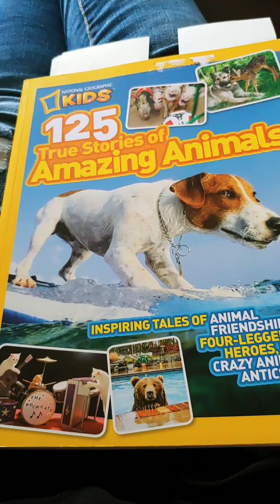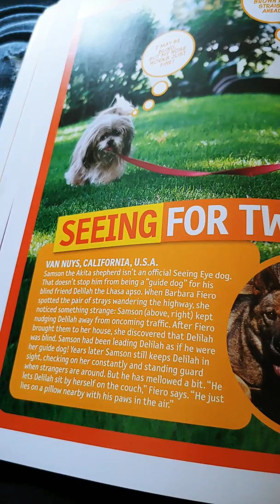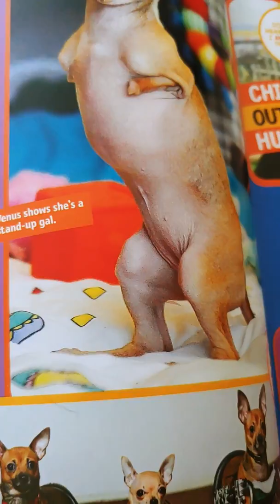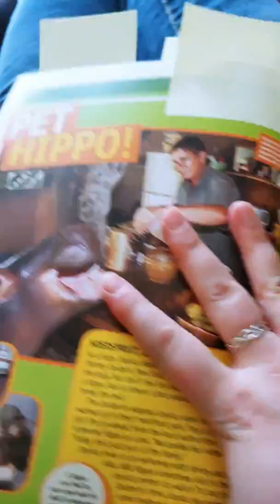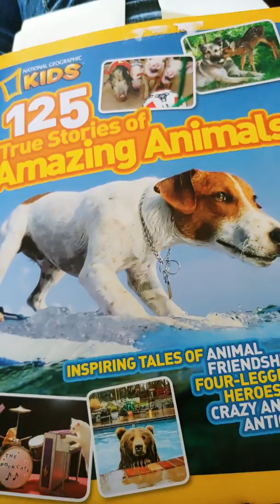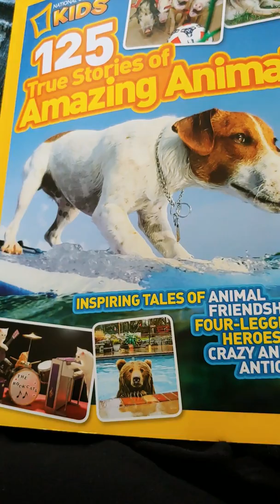Mrs. Frieden's lesson about animals - get the popcorn ready, you will enjoy this!